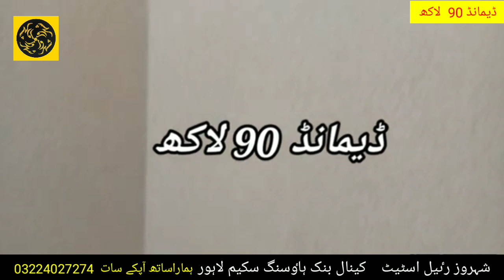3 Marla corner house for sale Canal point housing scheme phase 2 Harbanspura Road Lahore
👉 LOCATION PROPERTY-
👉 Canal point housing scheme phase 2 Harbanspura Road Lahore  lhr
👉ROAD CARPET-(    25  ) FEET
👉AREA PROPERTY(  3  )MARLA corner
 👉 CONSTRAINTS-
👉UNIT-
👉3 BEDROOM-
👉3 WASHROOM-
👉2 kitchen
👉2 TV LAUNCH-
👉GIRIRAJ-
👉 BARSHI BARSATI-
👉 WOODWORK
👉 TILE PATHAR
👉 STEEL WORK
👉 PAINT WORK
👉BIJALI METRE-
👉GAS METRE-
👉PANI SARKARI-
👉PANI MERSIBLE PUMP-
👉DOCUMENT-REGISTRY INTEQAL
👉WHATSAPP & MOBILE #
👉MOHAMMAD AKRAM SHAHROZ
👉 SHAHROZ PROPERTY POINT
👉 CANAL BANK HOUSING SACHEM        👉 LAHORE.